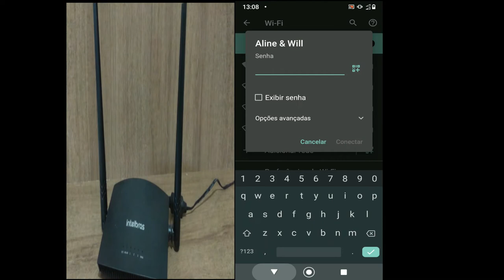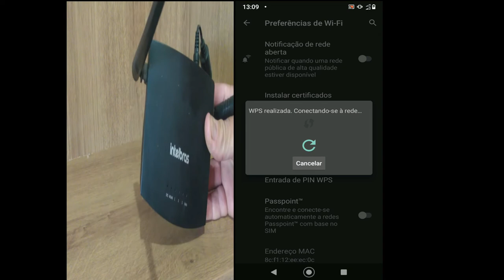[ Muito Fácil ] Saiba Como Conectar o Wi-Fi no Seu Celular Sem Precisar de Senha.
Fala galera do canal! Neste vídeo mostro como estar usando a função muito útil de seu roteador. O WPS é utilizado para uma conexão sem necessidade de inserir senha.